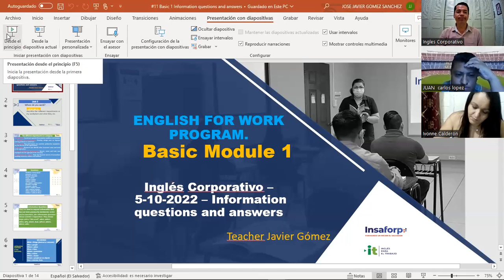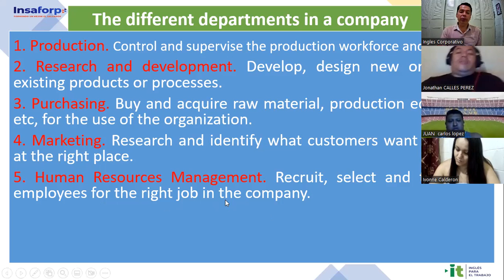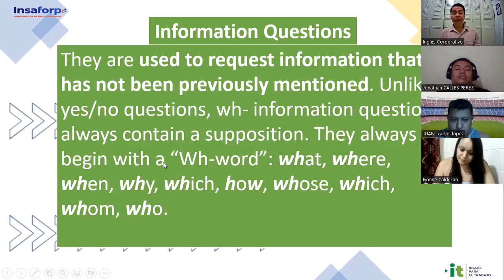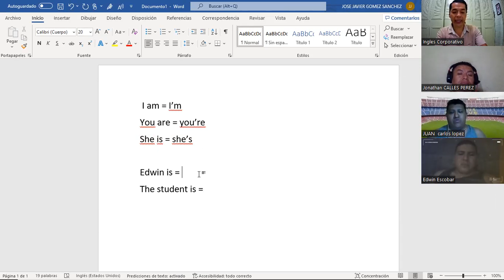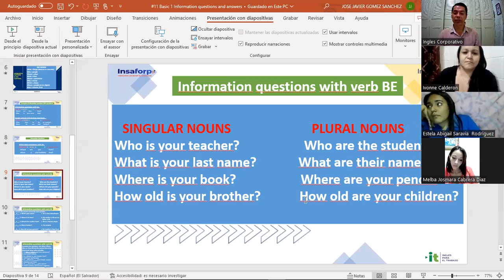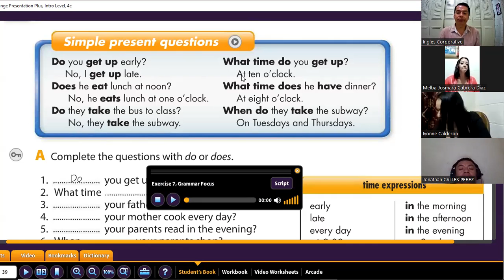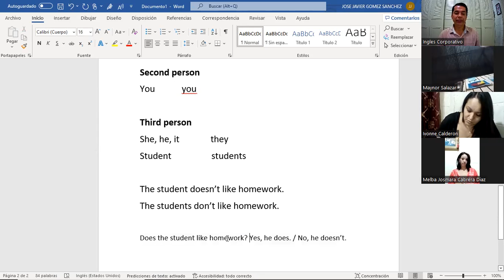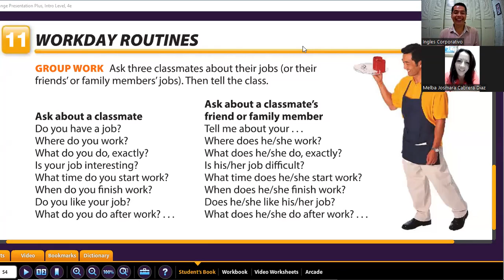Inglés Corporativo- 05-10-2022 - Information questions and answers